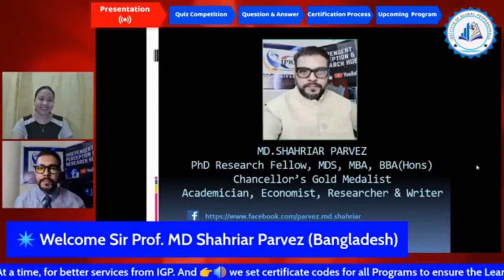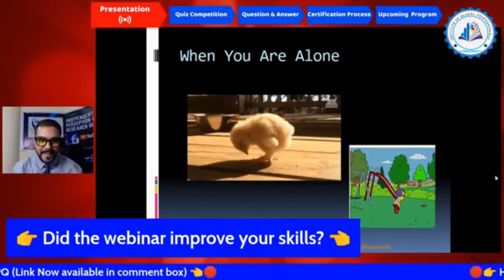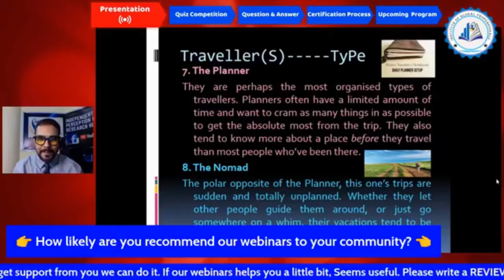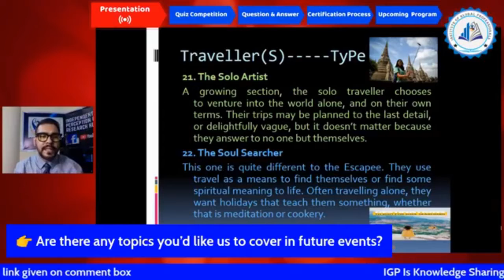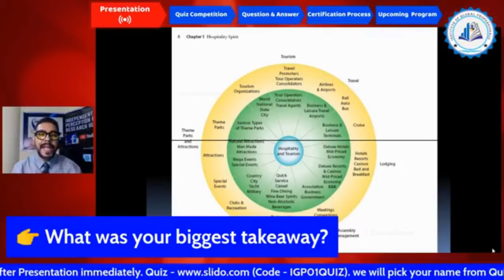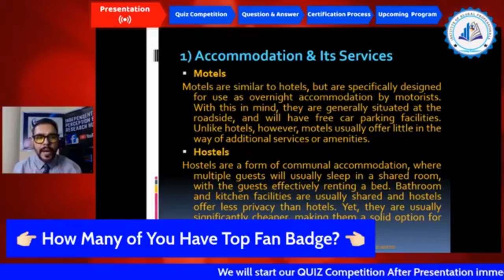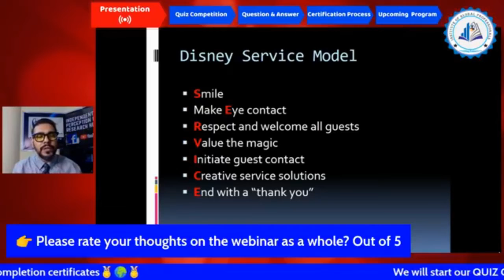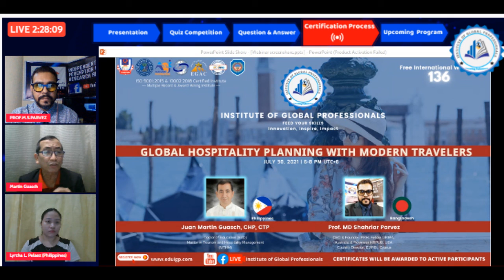Institute of Global Professionals (IGP) Presented The Lecture of Prof.Parvez on Tourism & Travellers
Free International Webinar-(136) with ISO Verified e-certificate.
👉 Topic- “Global Hospitality Planning with Modern Travelers”
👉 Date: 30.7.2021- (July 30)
👉 Time: 06 PM (BST)
👉 (GMT/UTC +6)
There Is No Registration Fee
ISO Verified E-Certificate (soft copy) will be provided to all the active participants.
We eagerly await your participation in the Webinar.